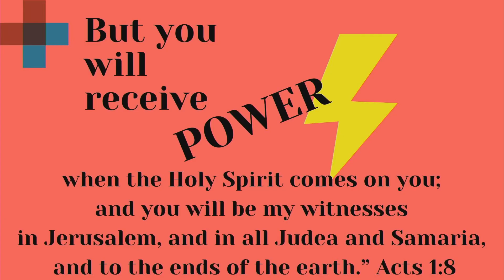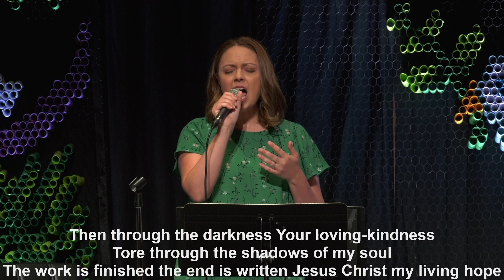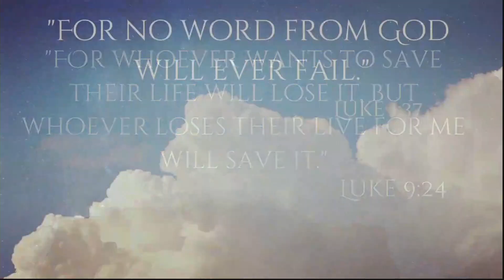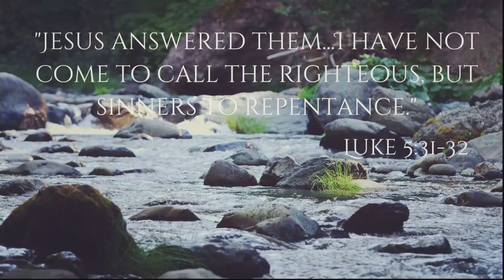Luke Sermon Series